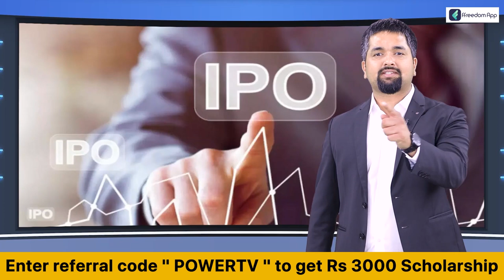Satrun Transit 2023 : ಮಕರ ರಾಶಿಯ ಮೇಲೆ ಶನಿಯ ಪ್ರಭಾವ ಹೇಗಿದೆ? | Capricorn | Power TV News